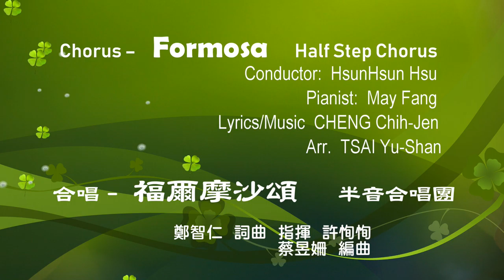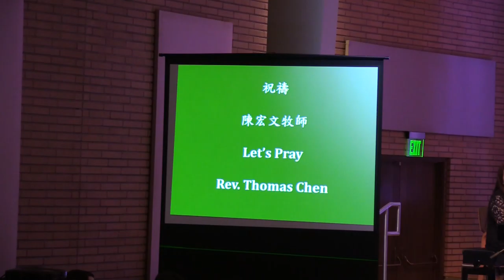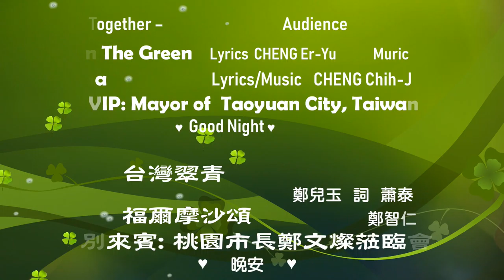The Spiritual Day of Taiwan - 台灣介心靈日-228 72週年音樂會 (full length, part 3)